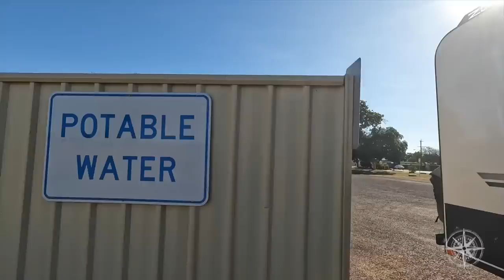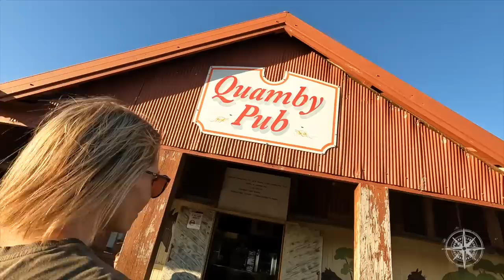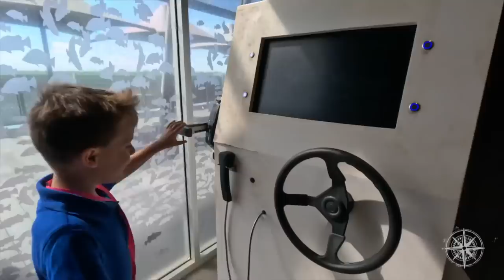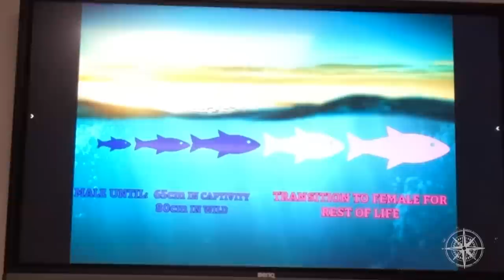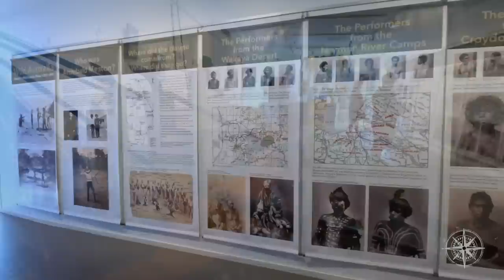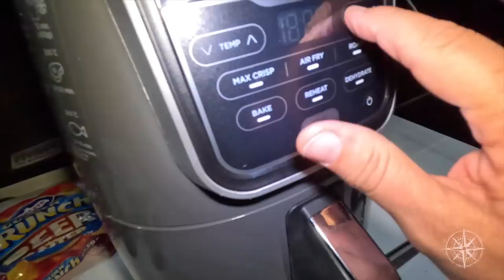Catch & Cook in Karumba, Amazing Fishing in the Gulf of Carpentaria: The Full Guide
After a small change of travel plans, this episode we say goodbye to the ghost town of Mary Kathleen and make our way to Karumba, on the Gulf of Carpentaria. Our first stop is to Cloncurry, to fill our water tanks and pick up supplies, before we overnight at the historic (and recently reopened) Quamby Hotel. This fantastic little pub in one of the most remote places in the country allows camping out back, and serves up great meals, cold drinks and plenty of smiles.

Then, we push on to Karumba, driving through Normanton and taking in the sights of the famous Purple Pub, and Krys the 8 metre crocodile!

We set up camp at the Karumba Sunset Point Caravan Park and experience everything this town has to offer including the Les Wilson Barramundi Centre and the Sunset Tavern. Plus, Paul has a brilliant day aboard Kerry D’s Fishing Charter and catches more fish in one day than he has his entire life! We give the new air fyer a run and cook up freshly caught fish and chips… delicious!

Get your hands on our new The Red Centre eBook and start planning your road trip to Uluru and Central Australia

Off Grid Australia Series
Season 7
Episode 197

Series 6 Ocean to the Outback

Series 5 Ultimate Road Trips

We are proud brand ambassadors for Zone RV,  MSA 4x4 Accessories,  MODE 4x4 Accessories, Outback Tracks, Nakie, Adventure Pumps and Stratus Outdoors

Flat Out International Drinking Water & Sullage Hoses

00:00 Coming Up!
00:34 Skip Intro
01:32 New Travel Plan!
03:02 Off To Karumba!
04:18 Mary Kathleen To Quamby Pub
04:45 Cloncurry, Qld
05:13 Penong: Largest Windmill In Australia
06:42 Pulling Into Quamby
08:35 Inside The Pub
09:33 On The Road To Burke & Wills Roadhouse
10:04 Quamby To Karumba
10:40 Krys The Croc
11:24 Karumba Point Sunset Caravan Park
11:53 The Les Wilson Barramundi Discovery Centre
12:53 Interactive Displays & Photo Opportunity
13:14 The Feed A Barra Tour
15:48 Art Gallery Featuring Local Art & Aboriginal History
17:42 Kerry D Charters
18:01 Tony Davys - Australian 4x4 Treks
18:30 What Can You Catch On A Half Day Tour
20:13 The Biggest Haul For Everyone - Blue Salmon
21:43 An Outback Hack For Washing - Bushman's Pegs
23:52 Fish & Chip Hot Tip!
24:12 Easy Air-fried, Barramundi & Chips Recipe
26:34 The Num:1 Tour Operator In Karumba!
27:14 The Ferryman Tour Overview
28:44 Don't Go Too Close To the Waters Edge In Croc Country
29:32 Ground Puppies Perfect For Securing Mats Or Ground Sheets!
30:25 Get 15% Off Store Wide! "FEELGOODDAD" - Outback Tracks
31:50 What We Love About Karumba!
35:11 The Wildlife In The Area
36:10 Off On Another Adventure!
36:39 Be Sure To like Comment & Subscribe!
37:19 After The Credits Scenes